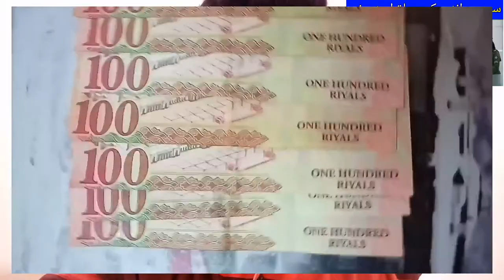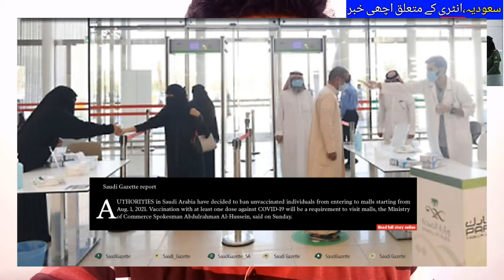GACA Exempts Domestic Workers Accompanying Diplomats from Institutional Quarantine,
Saudi Arabia Latest Update News today in Urdu and Hindi, Saudi News in Urdu, Today News in Saudi Arabia, GACA Exempts Domestic Workers Accompanying Diplomats from Institutional Quarantine, those holding a diplomatic visa, diplomats and their families, and there domestic workers, however need to adhere to quarantine procedures at their homes in accordance with regulations approved by the ministry of health according to the updated GACA Guidline,